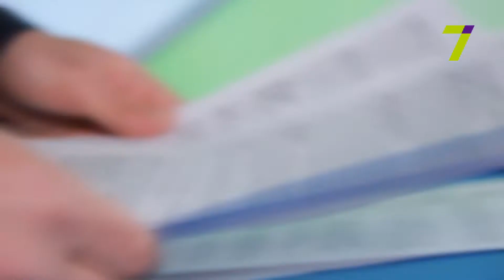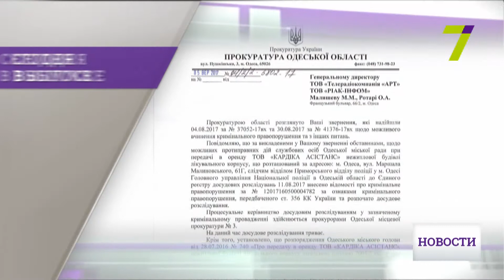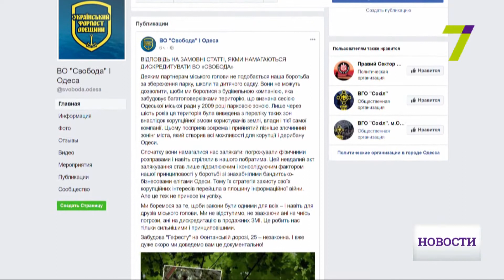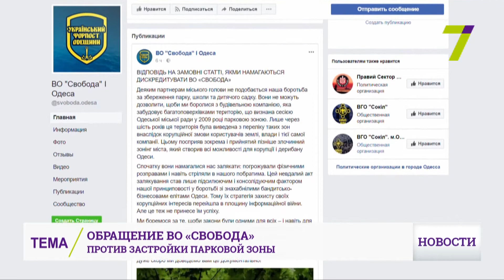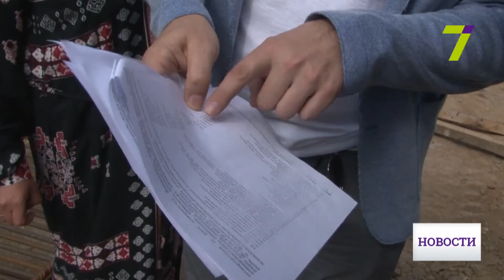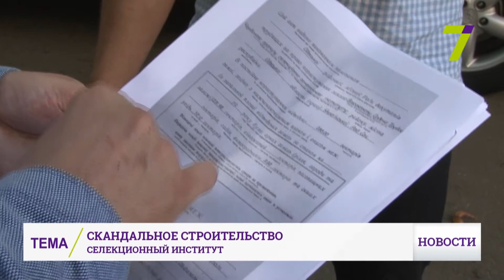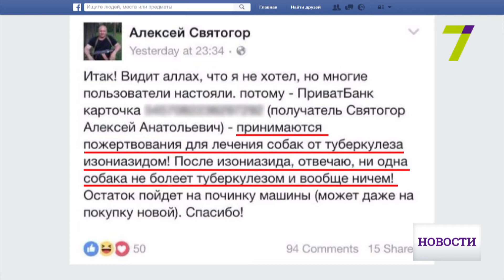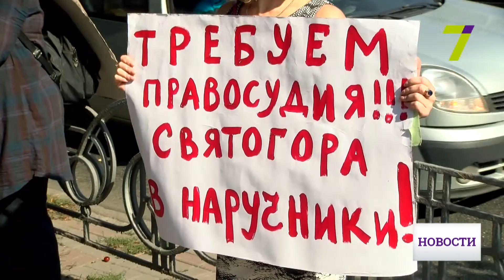Полный выпуск новостей за 11 сентября